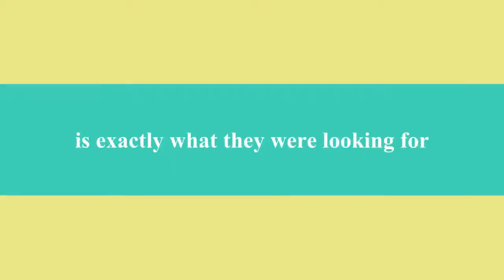John Dingler Moviettes: Robbie & Katy Dingler Wedding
Robbie & Katy Dingler Wedding.

A family member got married, so I made a trailer for a full moviette I may make later. I "aged," added contrast, and "romanticized" this version.